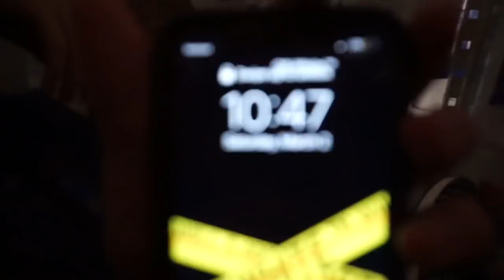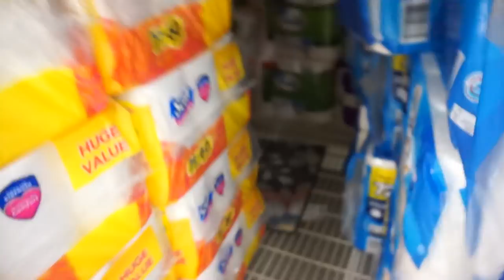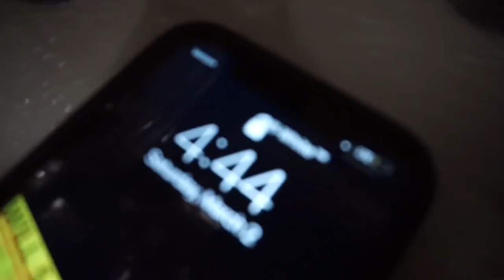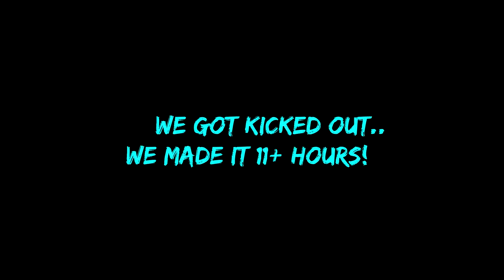24 HOUR CHALLENGE IN WALMART!⏰ INSANE TOILET PAPER FORT! (KICKED OUT)😬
SO CRAZY! I STAYED OVERNIGHT FOR 24 HOURS IN A TOILET PAPER FORT IN WALMART! This was insane and I can't believe I actually stayed overnight in Walmart! This was by far one of my favorite videos ive made! & got kicked out..

Snapchat ► "ricky20022" (Add me to see how I live my daily life) :D

(IGNORE TAGS)